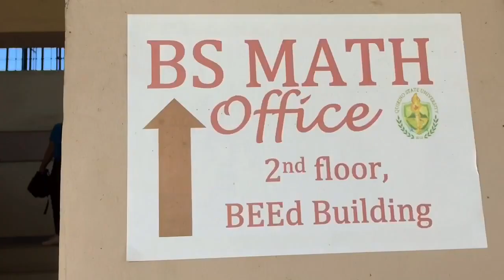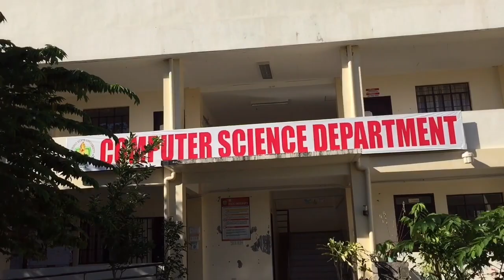“Journey Through Knowledge: Exploring the Diverse Departments of Quirino State University”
Join me on an exciting journey through Quirino State University in Cabarroguis,Quirino! In this vlog, we’ll explore the diverse departments that cater to the varied career aspirations and path of the students. From the dynamic fields of engineering and technology to the enriching realms of arts and humanities, QSU offers a wide array of programs designed to nurture and empower our future leaders. Whether you are passionate about science,business, education, or any other field, theres a department at QSU waiting to help you achieve your dreams. Lets dive in and discover the endless possibilities together!